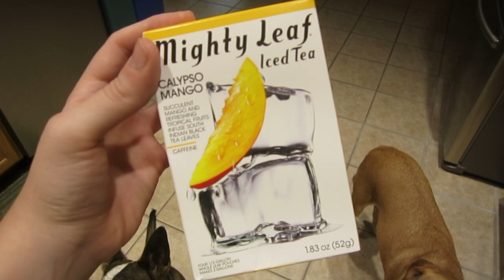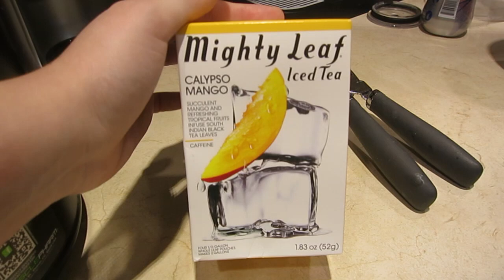Let's Have Dinner- Balsamic Braised Chicken! :)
spoiler alert- its freaking good